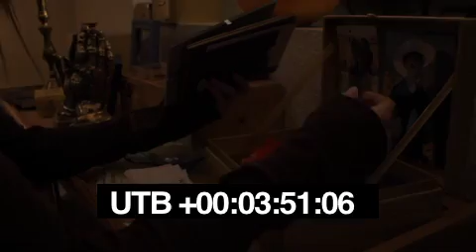Free Film Footage on Youtube. Father and Daughter Evicted. Subscribe Below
Pray and help others this is commanded of us.